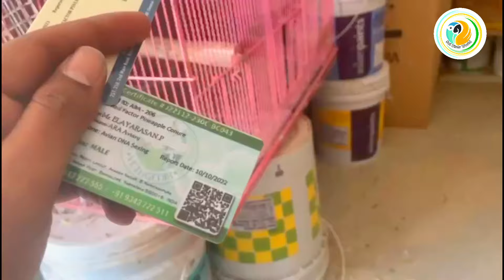ನಮ್ಮ ಮನೆಗೆ ಹೊಸ ಬರ್ಡ್ ಬಂತು 🤩|Daily Vlogs #33